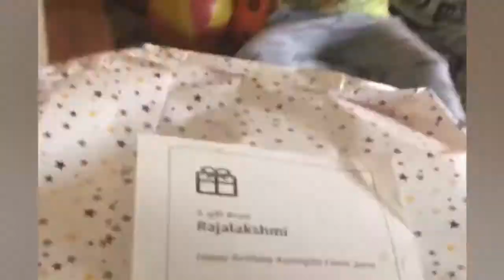Karan birthday @ lockdown 2021